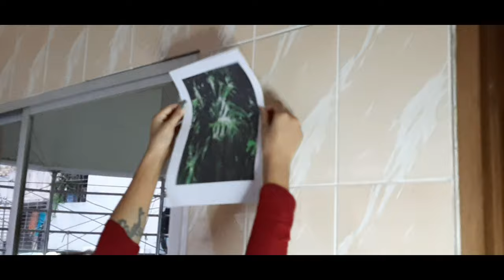How to clean My Balcony and decorate with Plants and Lights in Quarantine period